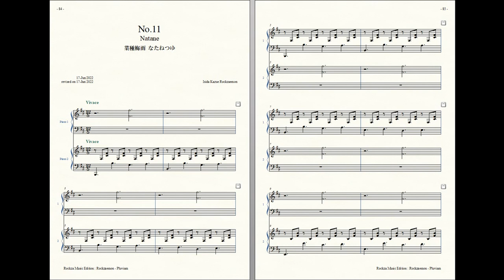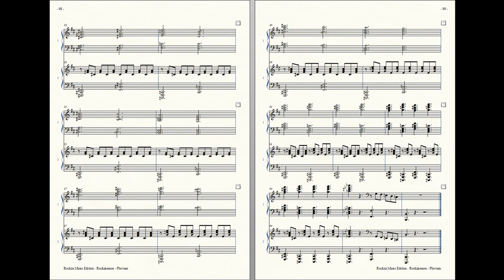Rockzaemon “Pluviam” Preludes for 2 Pianos No.11 (1st draft)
Rockzaemon.

Natane 菜種梅雨 なたねつゆ